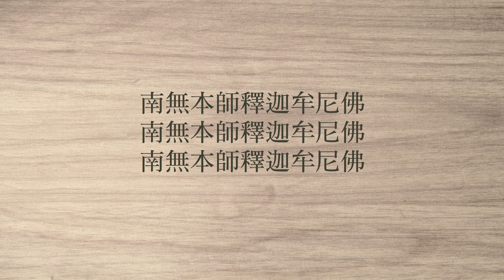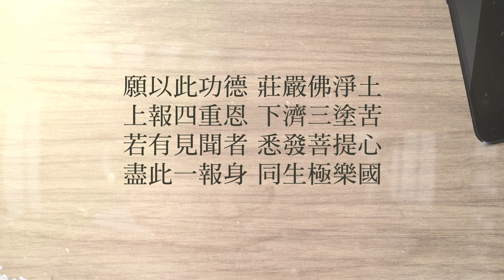《法華經．常不輕菩薩品》的啓示16_悟師父談人生系列十四_佛法網路公開課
主講內容：《法華經．常不輕菩薩品》＿姚秦三藏法師鳩摩羅什 譯
主講者：香光尼僧團方丈 悟因長老尼
主講地點：高雄紫竹林精舍
主講日期：2015年4月

臉書專頁：香光莊嚴雜誌
主辦單位：高雄紫竹林精舍/財團法人伽耶山基金會
製作：香光莊嚴雜誌社 Luminary Publishing Association
郵政劃撥帳號：40802709
戶名：紫竹林精舍

香光資訊網： 香光尼僧團各分院資訊
香光寺 嘉義縣竹崎鄉內埔村溪州49-1號 電話：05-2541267 傳真：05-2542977
紫竹林精舍 高雄市鳳山區漢慶街60號 電話：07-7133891 傳真：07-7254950
安慧學苑 嘉義市文化路820號 電話：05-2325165 傳真：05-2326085
定慧學苑 苗栗市福星街74巷3號 電話：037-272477 傳真：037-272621
印儀學苑 台北市中正區濟南路二段36號 電話：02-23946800 傳真：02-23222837
養慧學苑 台中市西區大墩十街50號 電話：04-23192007 傳真：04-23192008
香光山寺 桃園縣大溪鎮福安里11鄰頭寮16號 電話：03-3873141 傳真：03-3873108